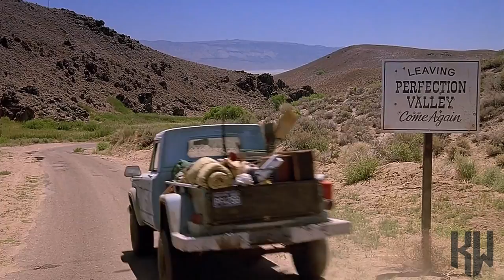Tremors – Modern Trailer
A modern trailer for one of my favorite movies, "Tremors" (1990). They're under the goddamn ground.

Edited by Kyle Warnke

Composers: Paul Dinletir, Daniel Nicholas Tauber

"Ready for Anything"
Composers: Harry Lightfoot

All songs licensed from Audiomachine

"Tremors" title graphic by Carli Krueger. Thumbnail with assistance from Bill Passonno.